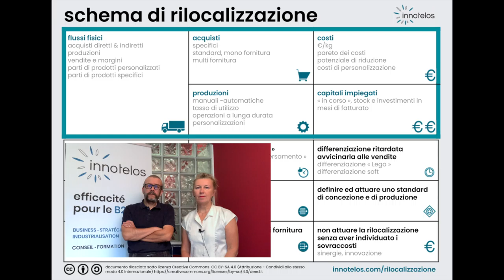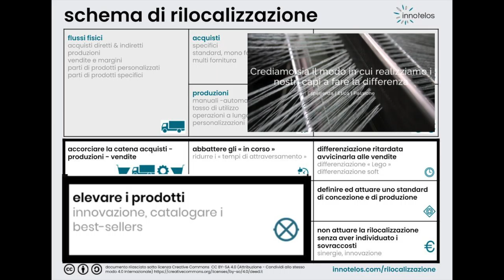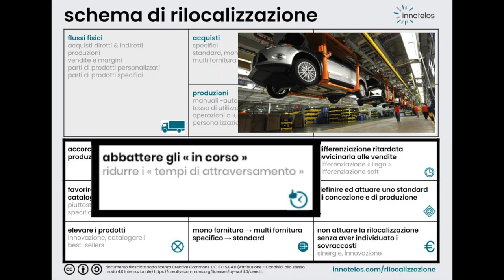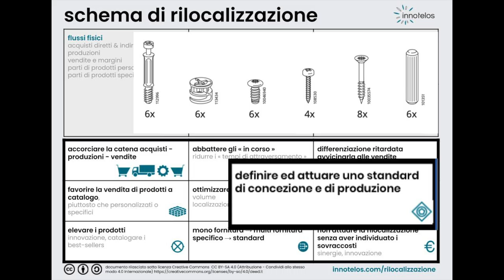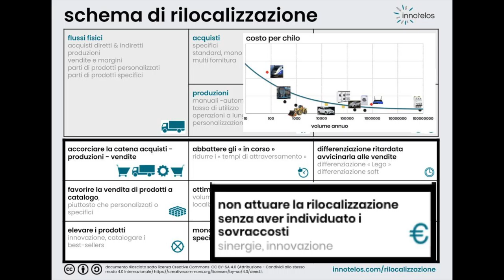Definire un progetto di reshoring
Quali sono le condizioni per operare una rilocalizzazione industriale? Come finanziarla? Con quali vantaggi? Scopri la nostra metodologia di rilocalizzazione (parte 2). Di più in